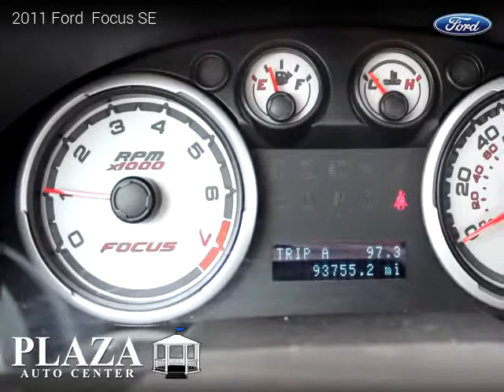2011 Ford Focus - Plaza Auto Center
2450 W 32nd St.

2011 Ford  Focus

Clean title, Sedan, FWD: Front Wheel Drive, 4 doors, 4 cylinders, Gasoline, MPG City 25 and 34 in Hwy.